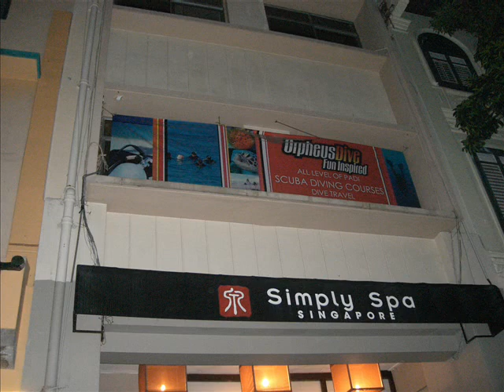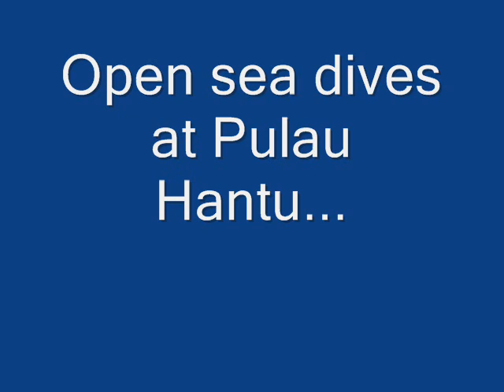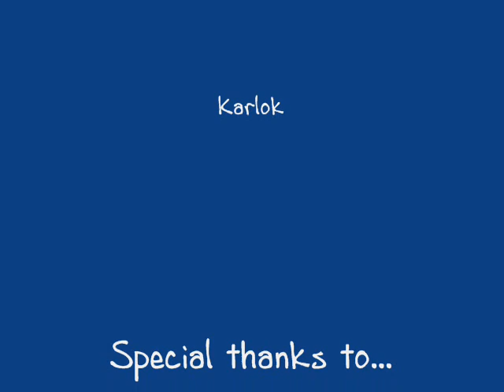Scuba diving @ pulau hantu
Pictures of the process of PADI Open Water diver course